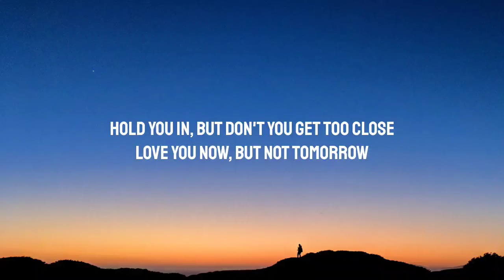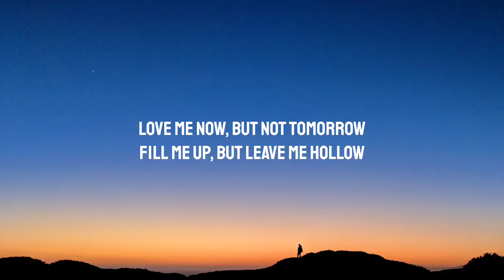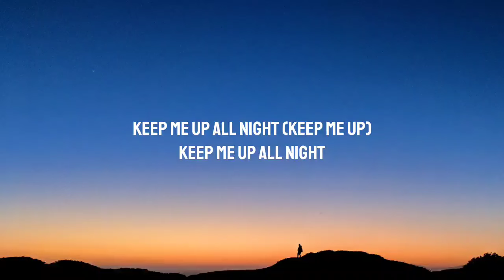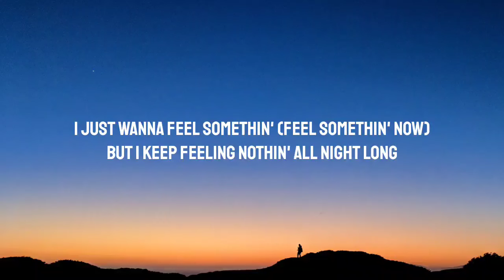Miley Cyrus - Plastic Hearts (Lyrics)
Lyrics:

Hello, the sunny place for shady people
A crowded room where nobody goes
You can be whoever you wanna be here
Oh, I've been living at the Chateau
Shouldn't drive but I should really go home
I don't even know 'em but they won't leave here

Frightened by my own reflection
Desperate for a new connection
Pull you in but don't you get too close
Love you now but not tomorrow
Wrong to steal but not to borrow

I've been California dreaming
Plastic hearts are bleeding
Keep me up all night
Lost in black hole conversation
Sunrise suffocation

I just wanna feel something
But I keep feeling nothing all night long

Hello, I'll tell you all the people I know
Sell you something that you already own
I can be whoever you want me to be
Love me now but not tomorrow
Fill me up but leave me hollow
Pull me in but don't you get too close

Plastic hearts bleeding
Lost in black hole conversations
Sunrise suffocation